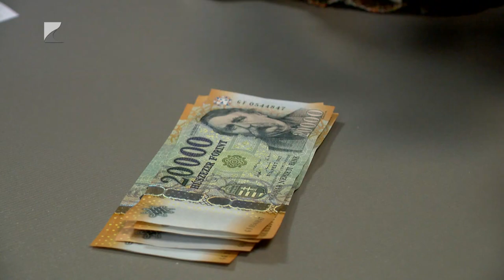Óriásberuházások a szatmári térségben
Az önkormányzatok és a családok helyzetét is sikerült stabilizálni a nehézségekkel teli 2023-as év végére.
Így értékelte az elmúlt időszakot Kovács Sándor, a vármegye szatmári térségének országgyűlési képviselője. A politikus hangsúlyozta, történelmi léptékű beruházásokat sikerült elkezdeni az utóbbi időszakban. Mint mondta, az M49-es gyorsforgalmi út megépítése a régió gazdaságfejlesztése, míg a csengeri börtön az új munkahelyek miatt bír rendkívüli jelentőséggel.